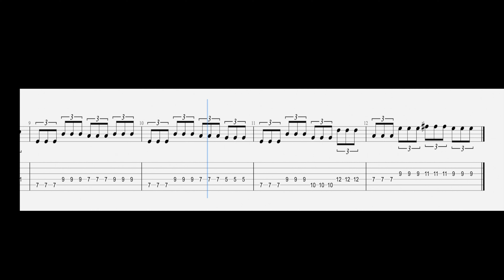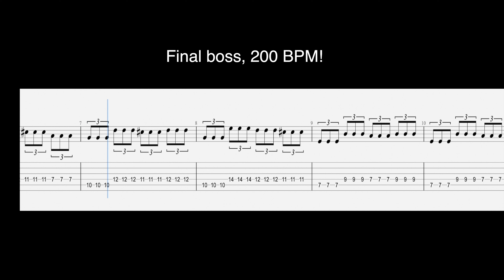Triplets guitar exercise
A small exercise that I created to improve alternate picking for triplets. Make sure you are always alternating your motion, even when changing strings. The exercise goes from 140 BPM up to 200 BPM, but you can get even faster if you increase the playback speed. Have fun!